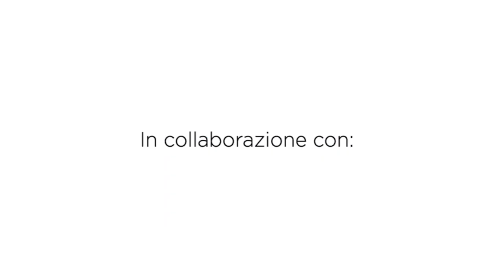Mantella Griff | all'uncinetto